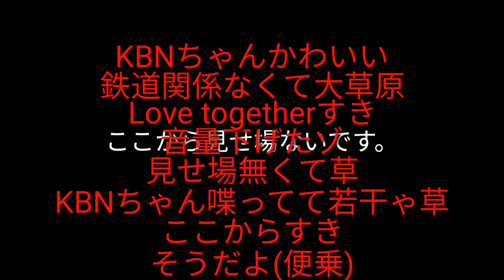【自演色コメ付き】ホモと見る [京浜急行(北総)] 通勤特急 芝山千代田行き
どうも！おはこんみんみぃ〜！(=^・^=)
なんか今回カオスすぎませんかね...。
まあまあ、ええわ(大歓喜
ちょっと(音量)でかいんちゃう？